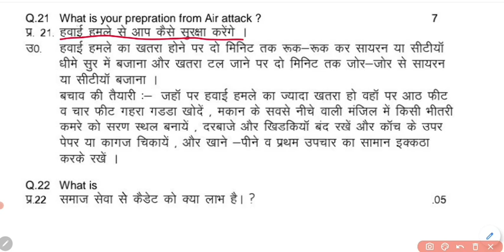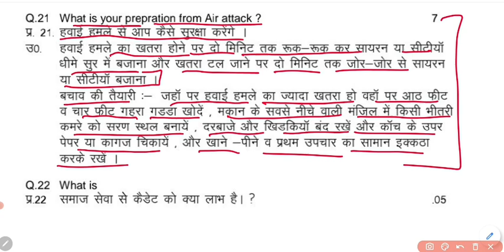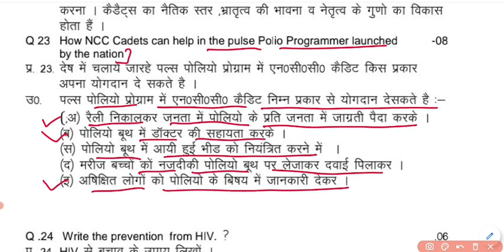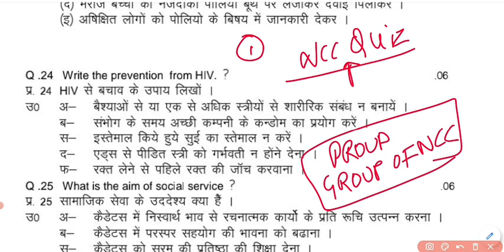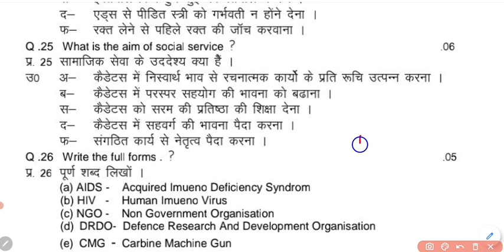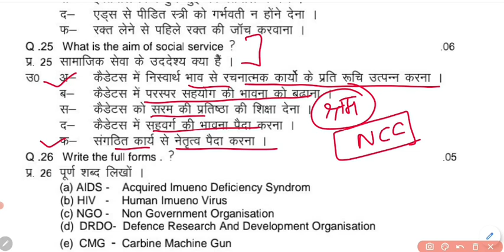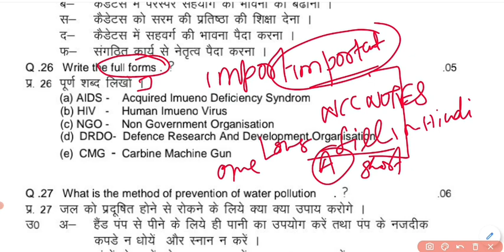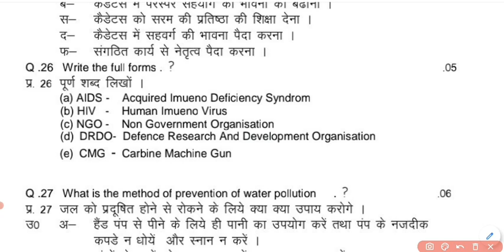NCC B & C CERTIFICATE EXAM || PART 15 NCCEXAM NCCPAPERC || NCC PREVIOUS YEAR PAPER